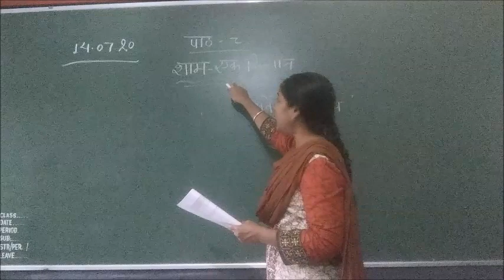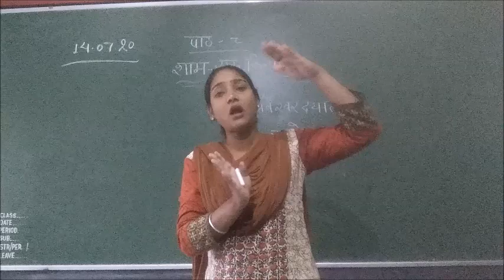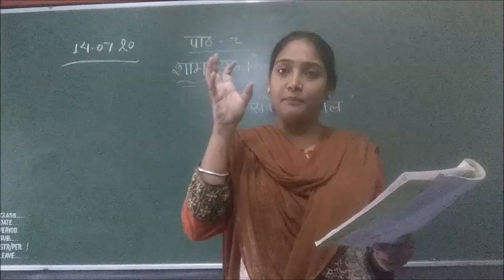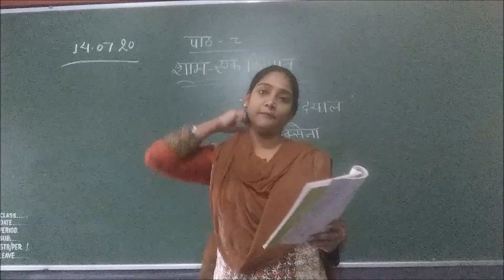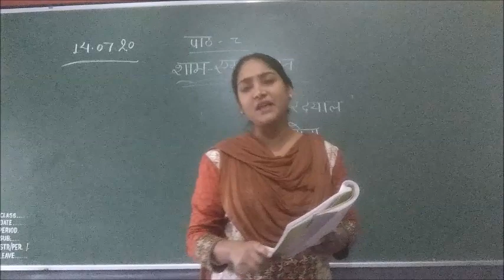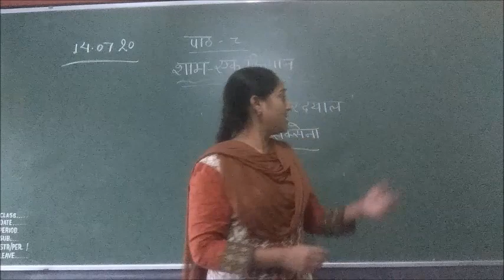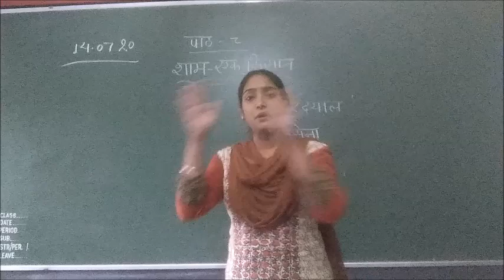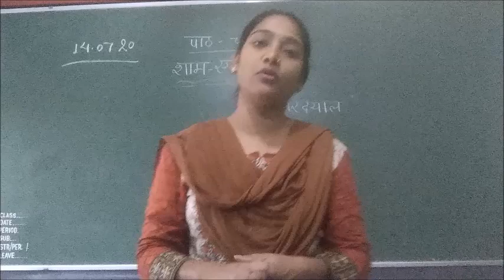Class VII Hindi Sham ek Kishan